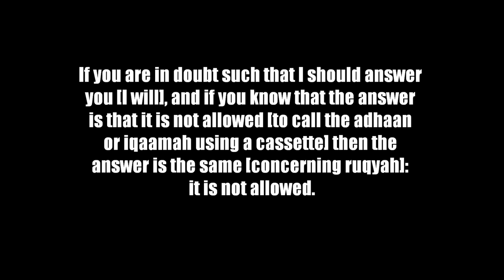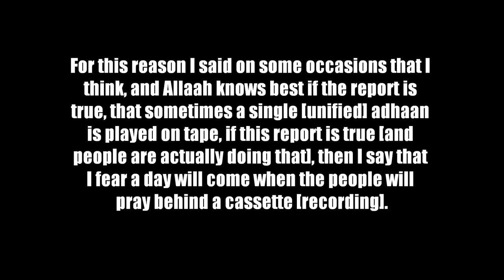Performing Ruqyah through a Cassette [Sheikh Muhammad Naasir-ud-Deen al-Albaanee]